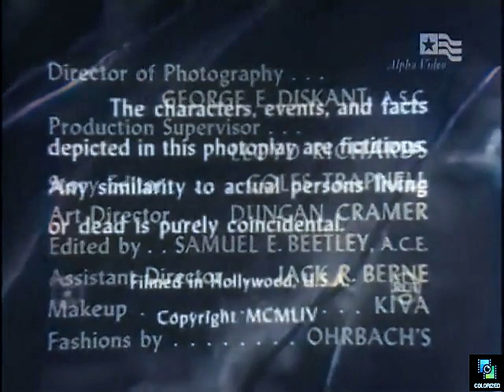Four Star Playhouse s3e03 Interlude, Colorized, Joanne Woodward, Dick Powell, Nana Bryant, Drama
Lonely boarding school student befriends a lonely older man in touching drama. A very young Joanne Woodward guest stars. Dick Powell plays the older man.